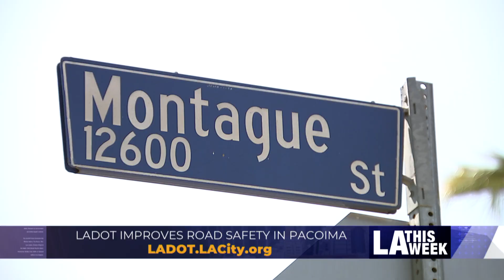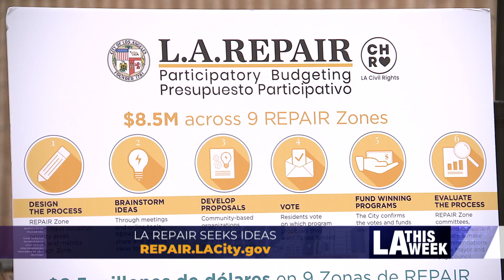CityBeat #1270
This week's segment includes:
- New Traffic Circle in Pacoima
- LA REPAIR Seeks Ideas
- New Regulations for RVs